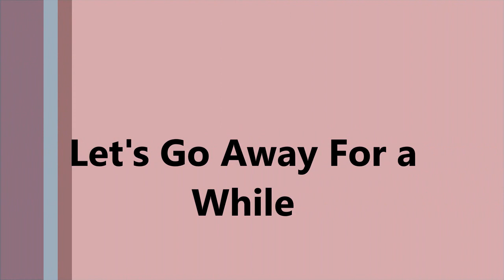Let's Go Away For a While THE BEACH BOYS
An unusual and lesser-known track from the Beach Boys.  Taken from their amazing Pet Sounds album.